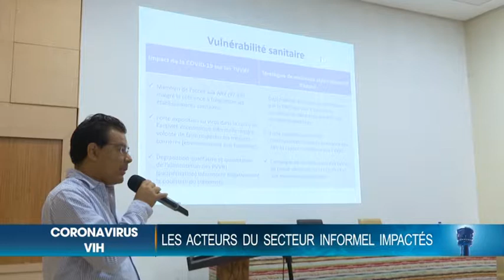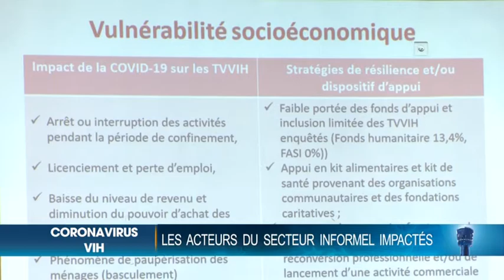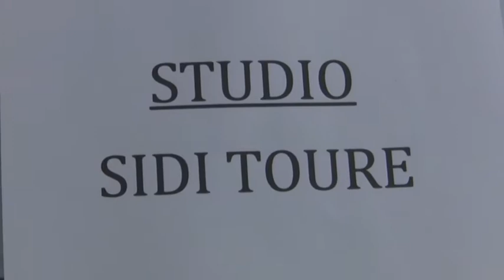Le Flash de 10 Heures de RTI 1 du 19 avril 2021 par Juliette Weah